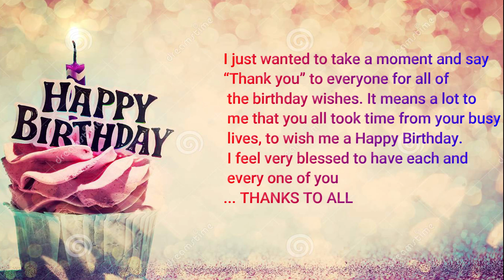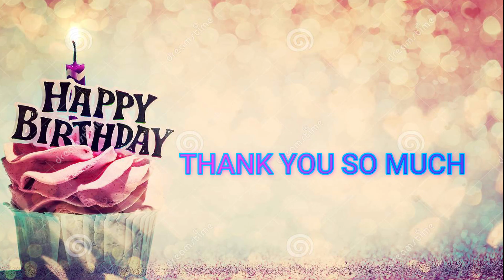BIRTHDAY GREETINGS COMPILATION ||MY BIRTHDAY GREETINGS 2021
I just wanted to take a moment and say “Thank you” to everyone for all of the birthday wishes. It means a lot to me that you all took time from your busy lives, to wish me a Happy Birthday. I feel very blessed to have each and every one of you...